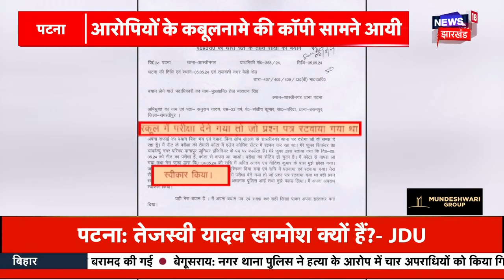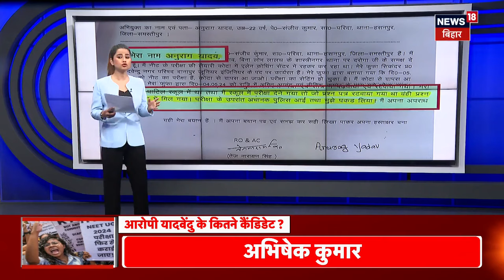NEET Paper Leak मामले में बड़ा खुलासा , हो गया सब साफ़ ! | Neet UG 2024 Exam | NEET Exam Row | N18V